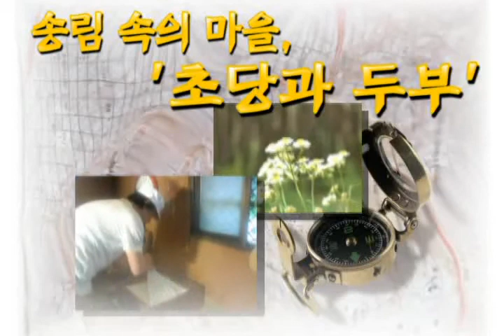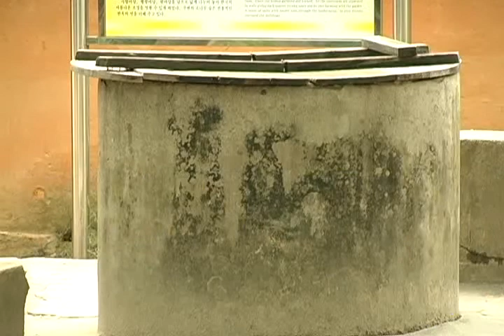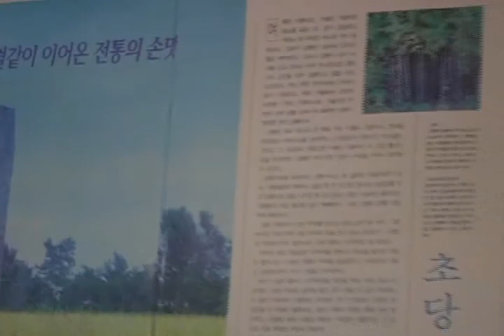송림속의 마을 초당과 두부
[한국향토문화전자대전] 송림속의 마을 초당과 두부
초당 마을의 아름다움과 전국적으로 유명한 초당두부의 역사 및 맛을 담아낸 영상.